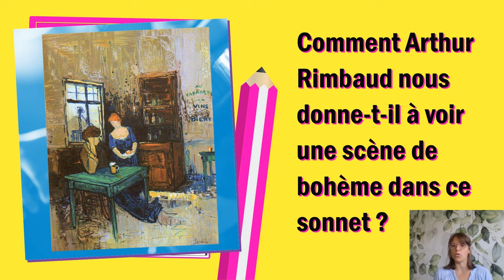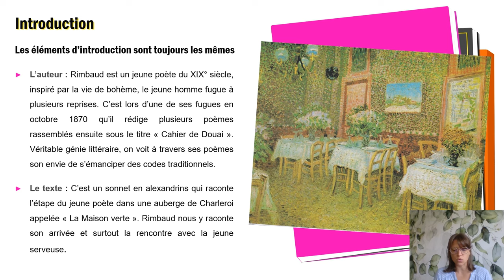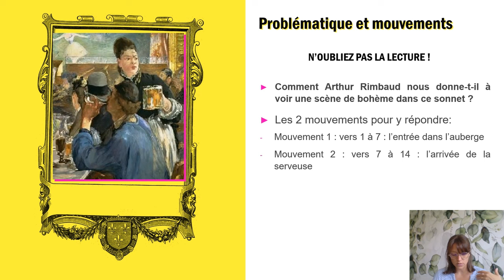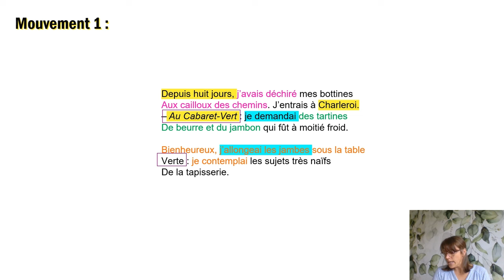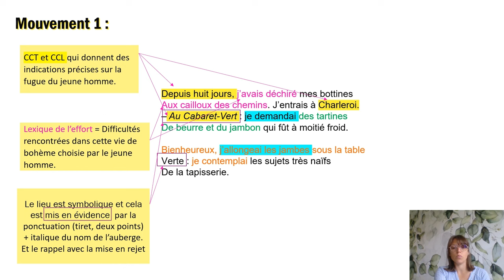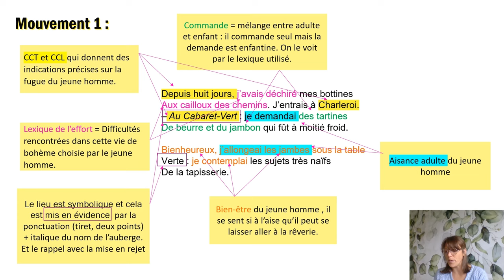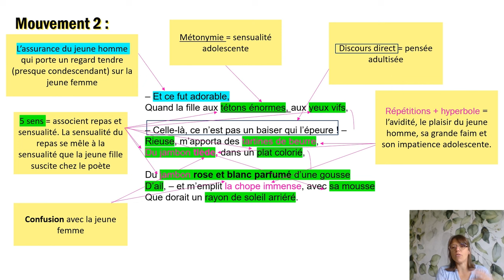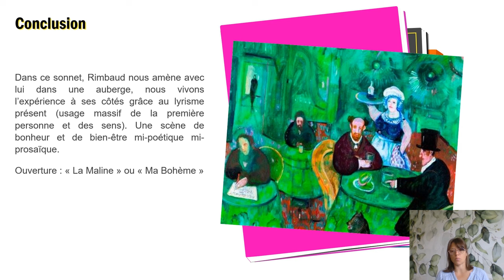Explication linéaire / "Au Cabaret-Vert"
Explication linéaire du sonnet "Au Cabaret-Vert" d'Arthur Rimbaud et quelques précisions sur les attentes de l'oral du bac.